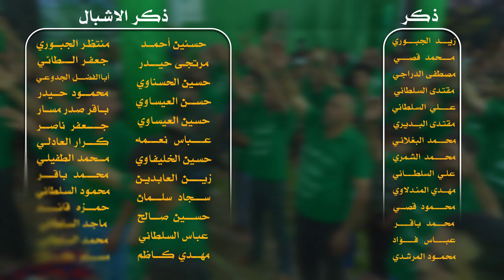راب مهدوي إسلامي || بلادي بضياع || محمد المرشدي _ مسلم الحمداوي || كلمات : باقر الزاملي